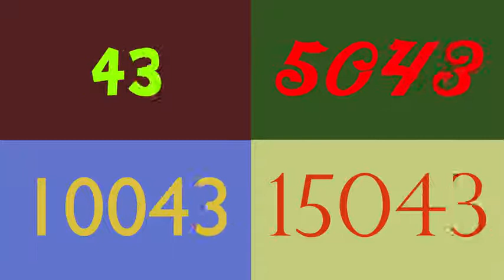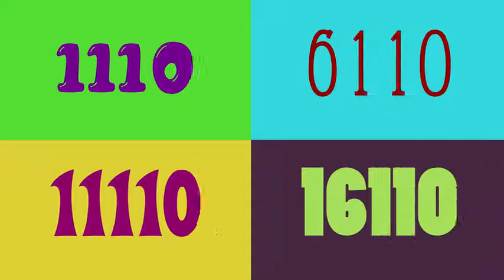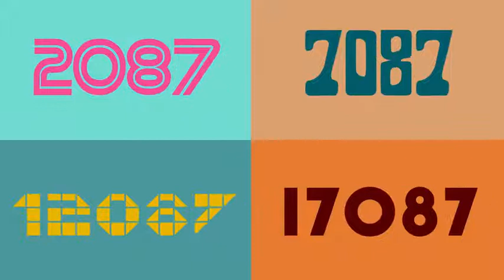Numbers 1 to 20000 but...